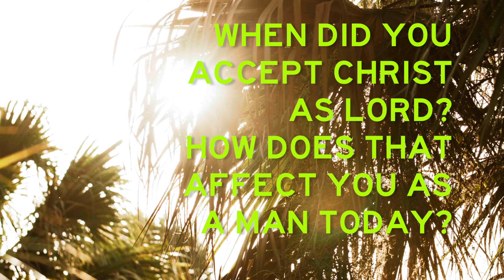Tampa Bay Bucs Punter Mike Koenen Testimony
Mike Koenen shares a brief testimony and advice for kids without a dad in their lives.